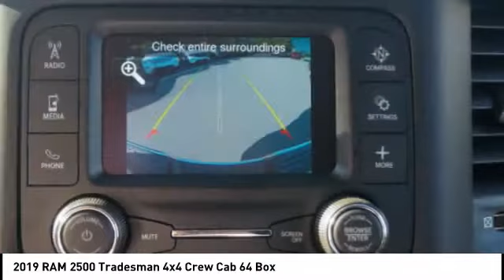2019 RAM 2500 Winston-Salem NC T1421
2019 RAM 2500 Tradesman 4x4 Crew Cab 64 Box

Thank you for viewing this brand new 2019 Ram 2500 Tradesman 4x4 Crew Cab 64 Box! This Ram comes well-equipped with the following options: Backup Camera, Daytime Running Lights, Park Assist, Tire Pressure Monitor, Auxiliary Audio Input, Bluetooth, MP3 Player, SiriusXM, Keyless Entry, Keyless Start, Chrome Appearance Group, Tow Package, Trailer Brake Controller, 3.73 Axle Ratio, Four Wheel Drive, Intercooled Turbo Diesel I-6 6.7 L/408 Engine, 6-Speed Automatic w/OD Transmission and much more!  As a courtesy, North Point provides 2 Years Free Service Loaners, Free Tire Nitrogen, Free Roadside Assistance, Free Shuttle Service and Free Fuel at Delivery! North Point believes you deserve an exceptional Ram purchase experience! Get it from a dealer who truly cares by visiting North Point Chrysler Dodge Fiat Jeep Ram at 7726 North Point BLVD, Winston-Salem, NC 27106. The Showroom Hours are 9am-8pm Monday-Friday, 9am-6pm Saturdays and Closed Sundays.